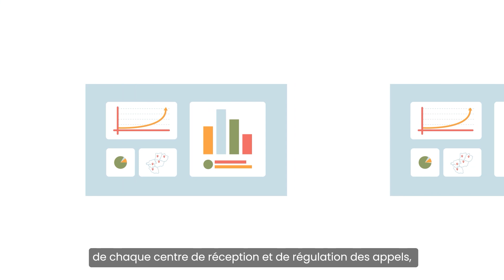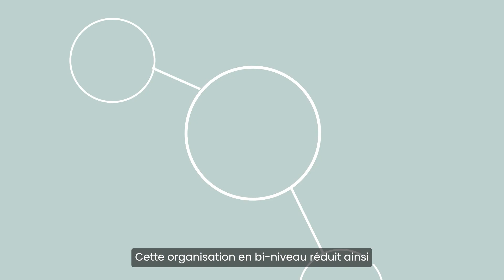CALL SAMU : améliorer l'accueil des appels d'urgence